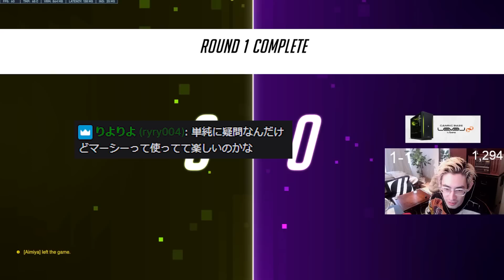マーシー批判派にta1yoが思うマーシーの評価を話す【Overwatch2】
2022/12/18
「ランクバカ上げ」

【着用アームサポーター】
ダンロップ ゲーミングマッスル アームサポーター